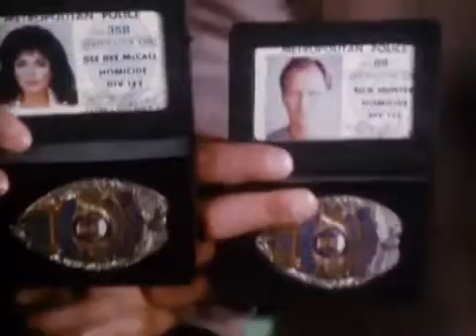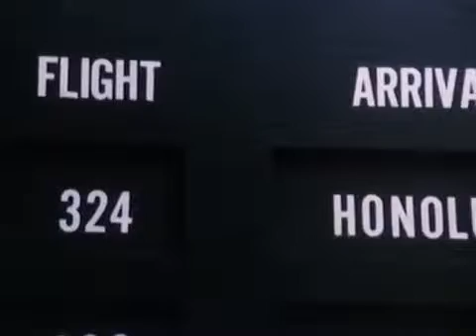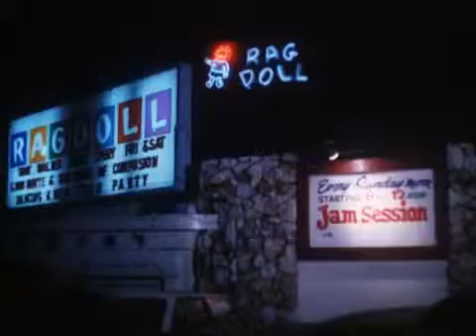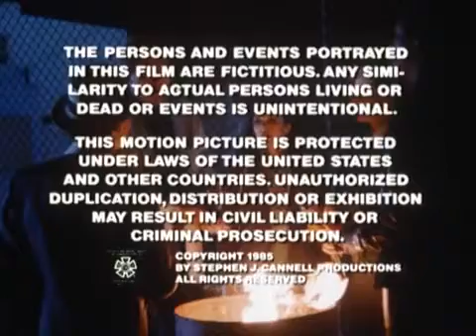Hunter ‖ Deutsch TV series ‖ S1xF14 ‖ Besuch aus Hawaii